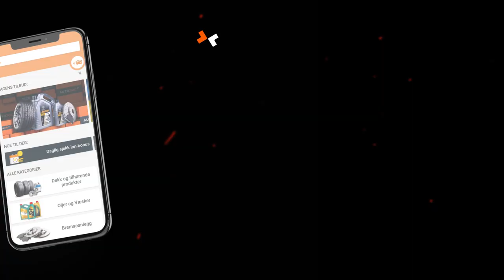Vårens Black Friday hos AUTODOC